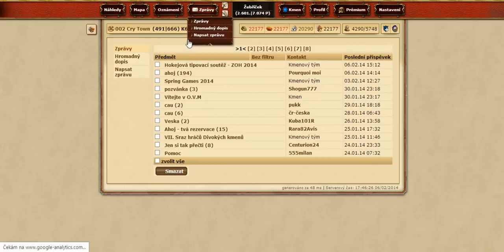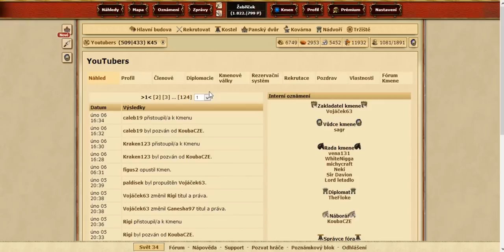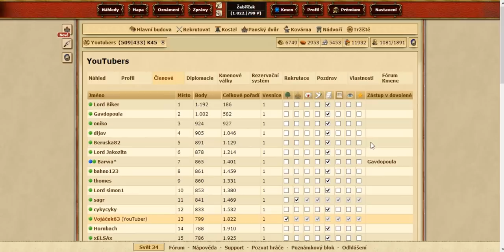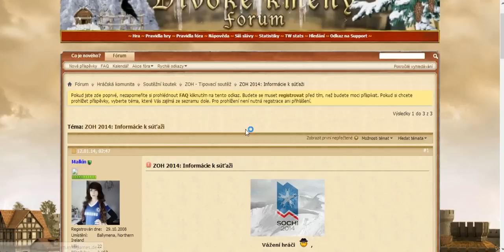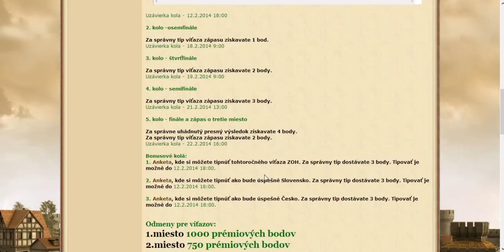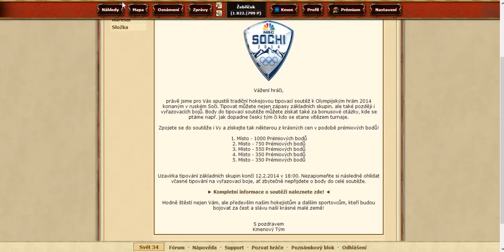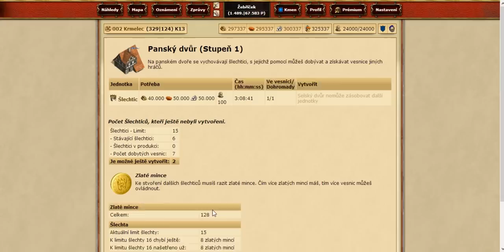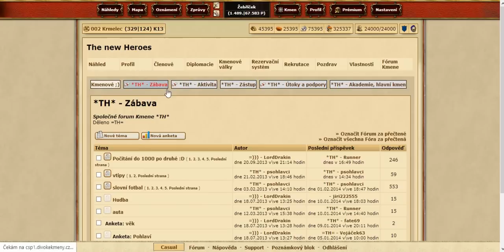Divoké kmeny- světy - ZOH mě mate /part 22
Další divoké video. Zase jsem se tam trochu zamotal u akce to je nejlepší vysvětlovat něco o čem pořádně nevíte :D